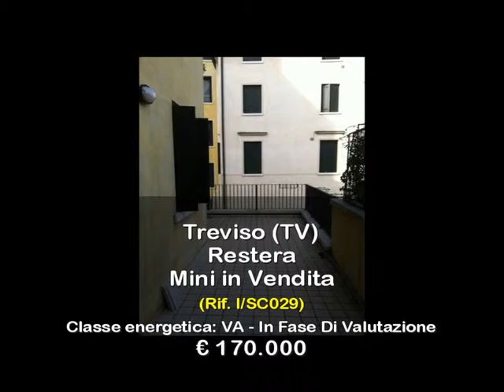Mini in Vendita a Treviso (TV)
Affascinante mini in vendita lungo la Restera, in una delle passeggiate più belle di Treviso.
L'appartamento si trova al piano primo di un'elegante ristrutturazione di uno storico mulino, travi sbiancate, legno a terra, finiture ricercate. L'abitazione viene venduta completa di arredo di design moderno, tutte le stanze affacciano in una bella terrazza di 20 mq ideale per le cene estive. All'interno della ristrutturazione vi è il posto auto.
Per visionare il mini appartamento, in vendita lungo la Rester, o per avere maggiori informazioni chiamate il numero 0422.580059 rif.I/SC029